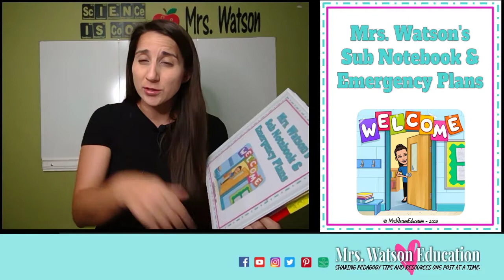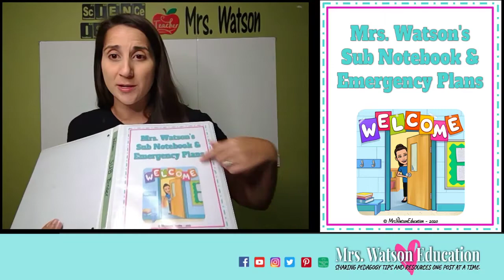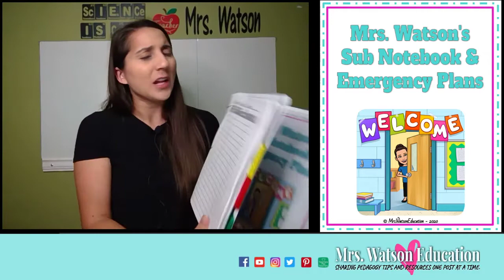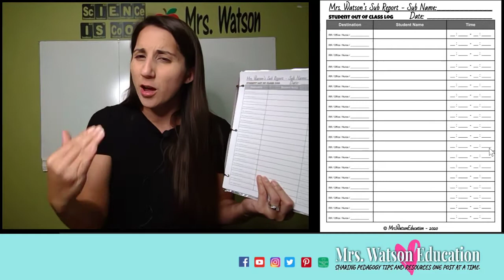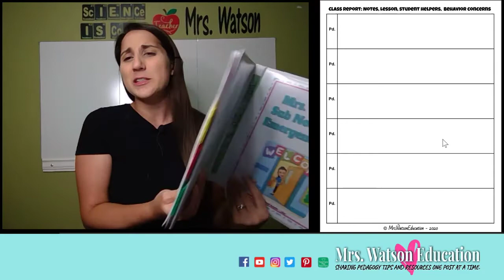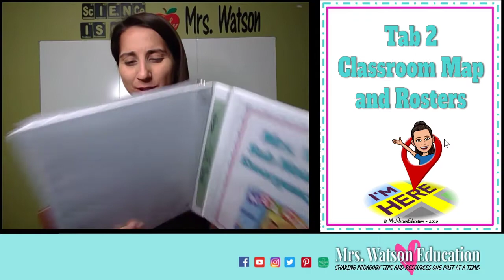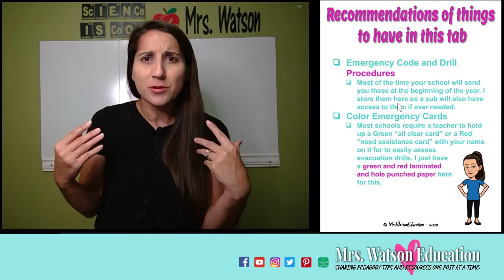Why you Should Make a Sub Plan and Emergency Binder